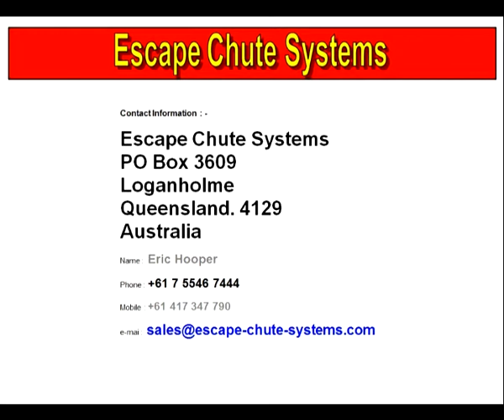Hydraulic Shovel Escape Chute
Escape Chute for Hitachi EX5500 Mining Shovel.

Escape Chute Training on a Emergency Egress System for Mobile Mining Equipment using a Vertical Escape Chute